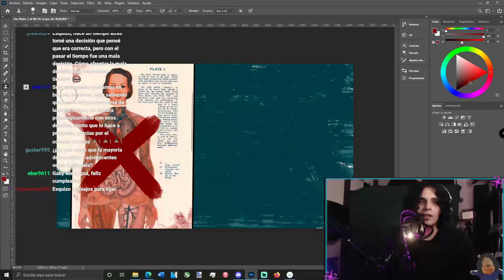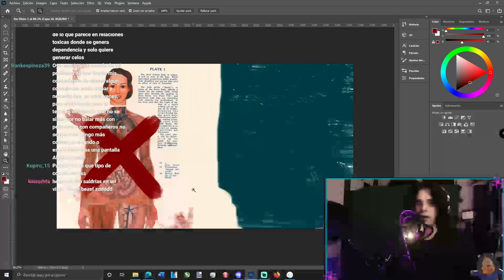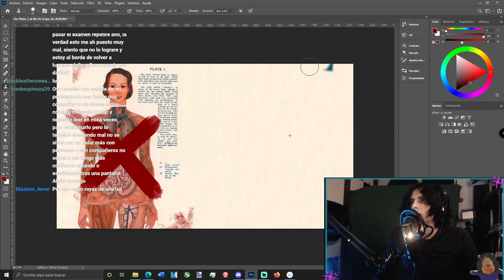Si esto era una broma ¿a quién intentaban hacer reír?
“El simbolismo, tal como en los escritores de nuestros días, no tendría ningún valor si no lo viéramos, de una forma u otra, en cada gran escritor imaginativo”, escribió Mr. Arthur Symons en El movimiento simbolista en la literatura. Un perspicaz libro que no puedo glorificar como quisiera porque ha sido dedicado a mí; y el autor continúa mostrando cómo muchos profundos escritores han en los últimos años buscado una filosofía de la poesía en la doctrina del simbolismo, y cómo incluso en países donde es casi escandaloso indagar una filosofía de la poesía, nuevos escritores están siguiéndolos con su búsqueda.

No sabemos lo que los escritores de tiempos antiguos conversaban entre ellos, y paparruchas es lo que queda de las discusiones de Shakespeare, quien estuvo en el límite de los tiempos modernos; y el académico está convencido, al parecer, de que hablaban de mujeres, pero nunca sobre su arte, o nunca muy seriamente sobre su arte. Él está convencido de que nadie quien tuviera una filosofía de su arte, o una teoría de cómo debería de escribir, ha hecho jamás una obra de arte, que no tienen imaginación aquellos que no escriben sin consideraciones previas y posteriores como él escribe sus propios artículos. Él dice esto con entusiasmo, porque lo ha oído en tantas confortables sobremesas, donde alguien mencionara por descuido, o tontos celos, un libro cuya dificultad defendiera la indolencia, o a un hombre quien no hubiera olvidado que la belleza es una acusación.

Aquellas fórmulas y generalizaciones, donde un oculto argento ha taladrado las ideas de los académicos, y a través de ellos las ideas de todo menos de todo el mundo moderno, han creado a su vez una amnesia como la de los holgados en atolla, y así académicos y sus lectores han olvidado, entre muchos eventos similares, que Wagner pasó siete años ordenando sus ideas antes de que iniciara su música más característica; aquella ópera, y con ella la música moderna, surgió de ciertas charlas en la casa de un tal Giovani Bordi de Florencia; y que las pléyades asentaron los cimientos de la literatura francesa moderna con un pan.

Goethe ha dicho: “un poeta necesita de toda la filosofía, pero debe apartarla de su trabajo,” aunque eso no siempre es necesario; y casi seguramente ningún gran arte, fuera de Inglaterra, donde los académicos son más poderosos y las ideas menos pletóricas que en otros lugares, ha surgido sin una gran crítica, de su heraldo o de su intérprete y protector, y puede ser por esta razón que el gran arte, ahora que la vulgaridad se ha armado y multiplicado, esté posiblemente en Inglaterra.

Todos los escritores, todos los artistas de cualquier tipo, tanto como han tenido cualquier poder crítico o filosófico, quizás solo tanto como han sido artistas deliberadamente, han tenido alguna filosofía, alguna crítica de su arte; y ha sido esta filosofía, o esta crítica, la que ha evocado su más brillante inspiración para llamar a la vida exterior cierta porción de la vida divina, o de la realidad enterrada, que puede por sí misma extinguir en las emociones lo que la filosofía o la crítica pueden extinguir en el intelecto. Ellos no han buscado cosas nuevas, puede ser, sino sólo entender y copiar la inspiración pura de los primeros tiempos, pero porque la vida divina combate con nuestra vida exterior, y debe cambiar sus almas y movimientos como cambiamos los nuestros, la inspiración ha devenido ante ellos en hermosas y deslumbrantes formas. El movimiento científico trajo consigo una literatura que siempre tiende a perderse en externalidades de todo tipo, en opinión, en declamación, en escritura pintoresca, en pintar con palabras, o en lo que Mr. Symons ha llamado un intento “de construir con tabique y mezcla entre las tapas de un libro”; y los nuevos escritores han empezado a rondar en la evocación, la sugestión, en lo que nosotros llamamos el simbolismo en los grandes escritores.

A recorrer me dediqué esta tarde
las solitarias calles de mi aldea,
acompañado por el buen crepúsculo
que es el único amigo que me queda.
Todo está como entonces, el otoño
y su difusa lámpara de niebla,
sólo que el tiempo lo ha invadido todo,
con su pálido manto de tristeza.
Nunca pensé, creédmelo, un instante
volver a ver esta querida tierra,
pero ahora que he vuelto no comprendo
cómo pude alejarme de su puerta.
Nada ha cambiado, ni sus casas blancas
ni sus viejos portones de madera.